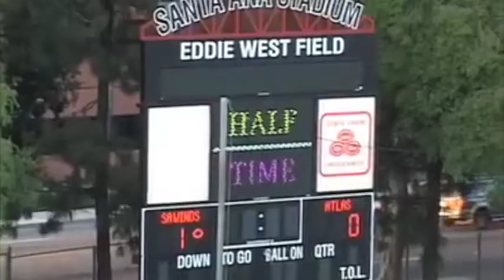WINDS FC HISTORY | RETRO TRAILER